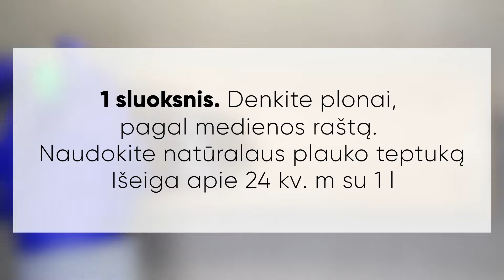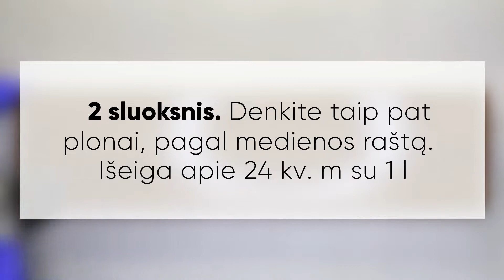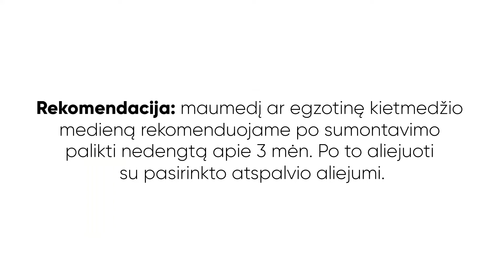Aliejus terasoms OSMO, 014 (masaranduba atspalvis)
Terasinio aliejaus 014 padengimas ant maumedžio, termo medienos ir impregnuotos pušies.